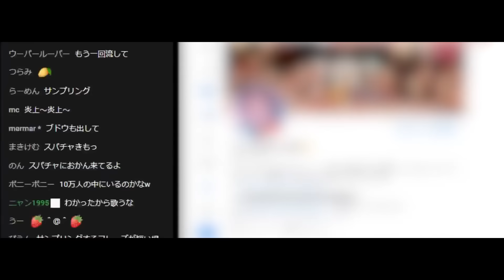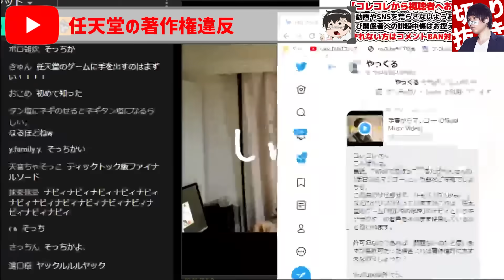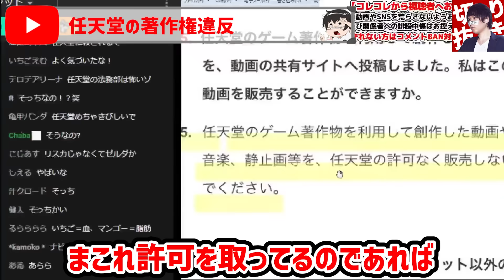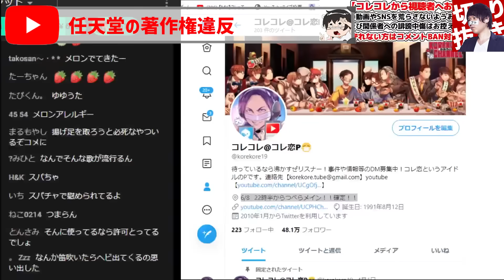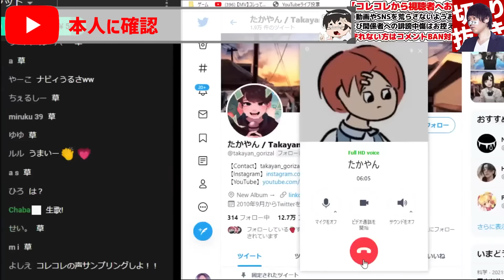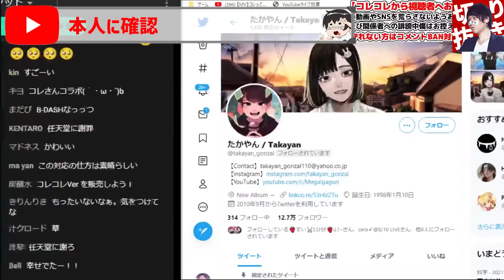【不正利用】超有名歌い手が〇〇堂の音源を無断使用し販売...最強法務部相手に勝ち目の無い歌い手にコレコレも呆れ...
【目次】
00:00 OP&ダイジェスト
00:40 流行っている曲
02:09 任天堂の著作権違反
05:25 本人に確認

絶賛販売中！

オススメ動画はこちら↓
【最悪の二人】虚言でスパチャを巻き上げる最低なYouTuber...次から次へと暴露される悪質行為にコレコレも呆れ...

【暴かれる虚言】心霊系YouTuberの真実が発覚し大炎上...さらに他人に被害を及ぼす悪質行為まで暴露されコレコレブチギレ...

【本人登場】大物YouTuberと深い仲になったと主張する勘違い女...まさかの本人登場で直接対決するも幼稚すぎる相談者にコレコレ唖然...